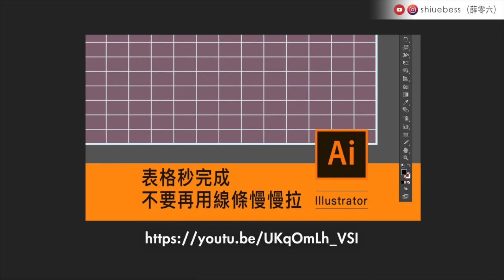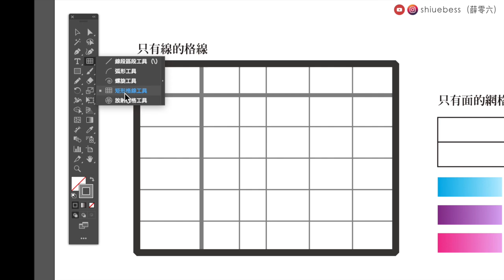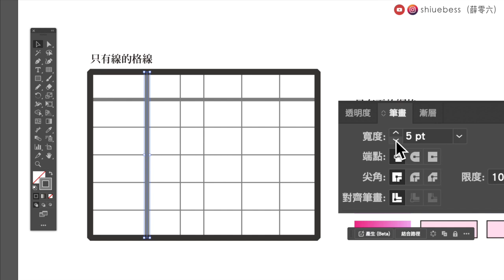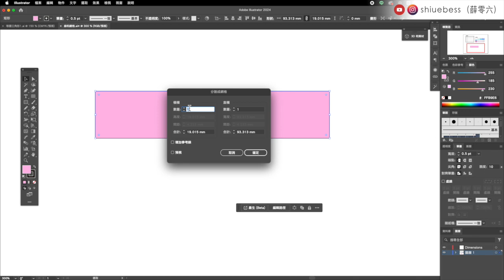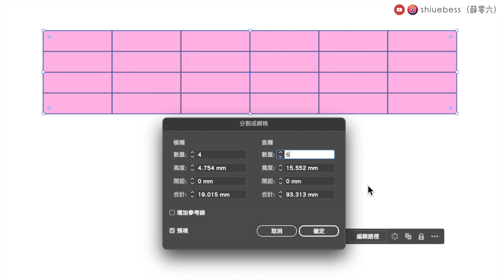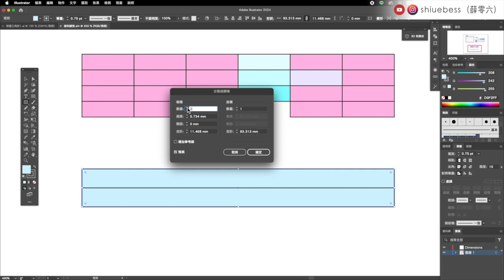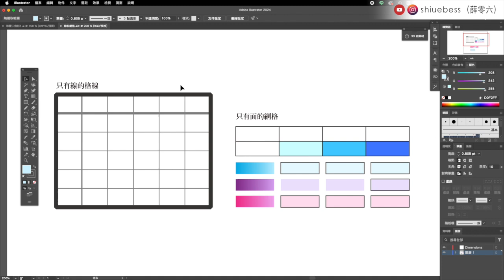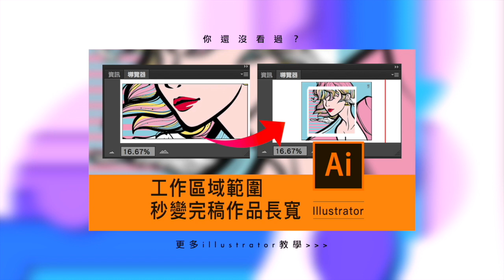Illustrator課程🌟能獨立填色的網格（表格），除了"格線"外，來學"👉網格"技巧｜薛零六Bess Shiue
之前分享過繪製表單（表格、月曆），可以用格線工具
今天分享另外一種方式，叫做“網格”
它是可以在一個大表格裡，獨立填色的色塊
快看今天影片吧

軟體：illustrator 2024 / 28.2版本
電腦：macOS

謝謝你們：）